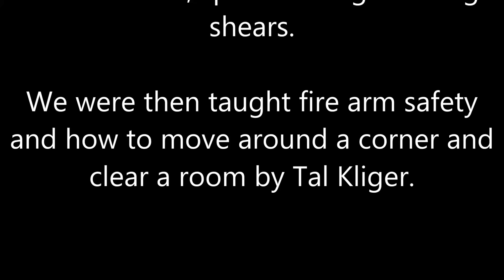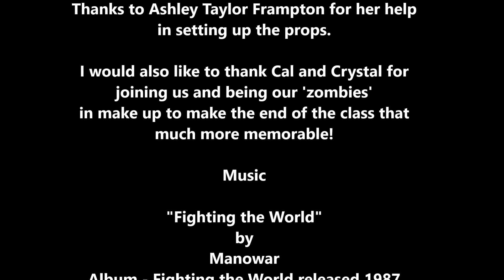Zombie Apocalypse Survival Class with Davenriche European Martial Artes School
We learned how to fight zombies using the most common tools to be found after the apocalypse...gardening tools. We used long range weapons (rakes, hoes and shovels) medium range weapons ('T' and 'D' handle shovels and pitchforks) and close range weapons (spades, screwdrivers and gardening shears).

We also learned how to load and use the most common firearms that would be found after the zombie apocalypse. At the end the students worked in two man teams to scavenge for supplies in the shanty town. While scavenging, they had to deal with zombies and raiders.